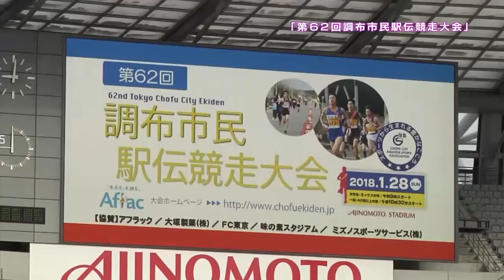「第62回調布市民駅伝競走大会」ダイジェスト(2018年2月12日号)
テレビ広報ちょうふ2018年2月12日号で放送されたダイジェスト映像です。
平成30年1月28日に行われた「第62回調布市民駅伝競走大会」をダイジェストでご紹介します。